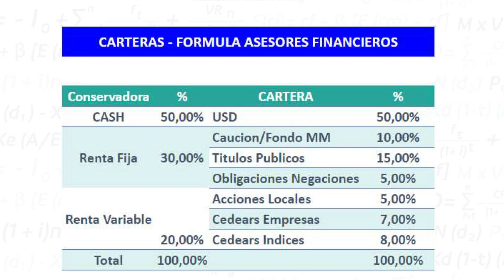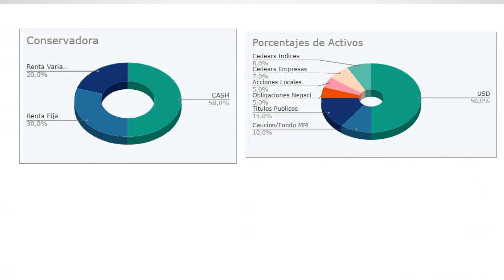Carteras de inversión: #3 Cartera Conservadora